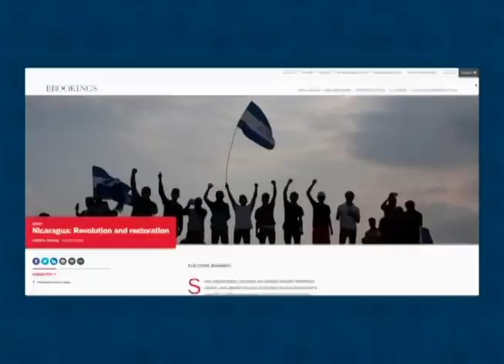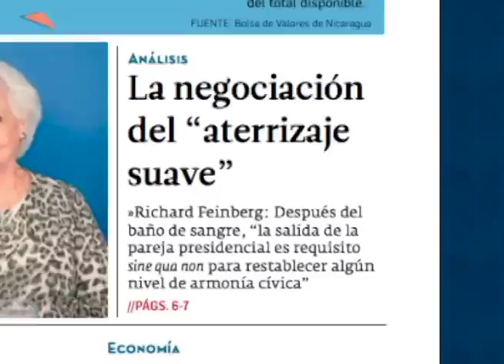Entrevista con Richard Feinberg: las sanciones de EE.UU. a Ortega son "un mensaje excepcional"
El veterano académico y analista político, Richard Feinberg, ha sido profesor de economía política internacional en la Universidad de San Diego, en Californ. Además fue Consejero de la Seguridad Nacional del presidente Bill Clinton y también funcionario del Departamento de Estado de la Administración de Jimmy Carter. En 1978, cuando Somoza estaba asediado por el levantamiento popular, vino a Managua a reunirse con el dictador para transmitirle el mensaje de Carter de que debía retirarse del poder.